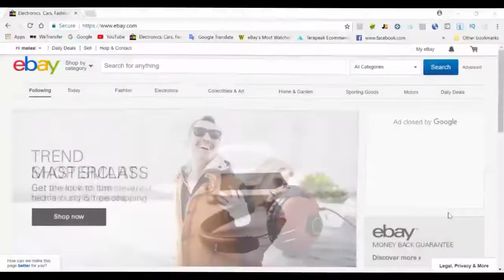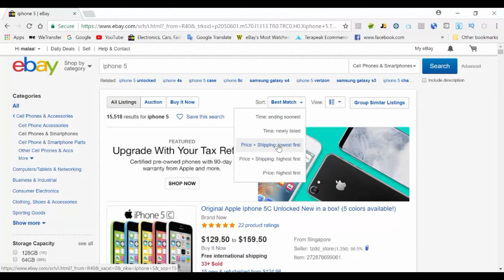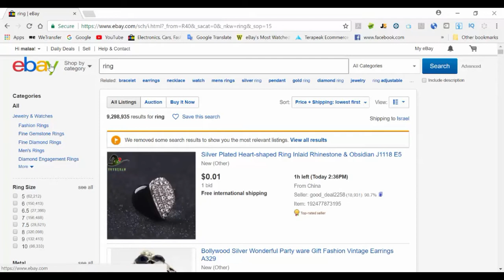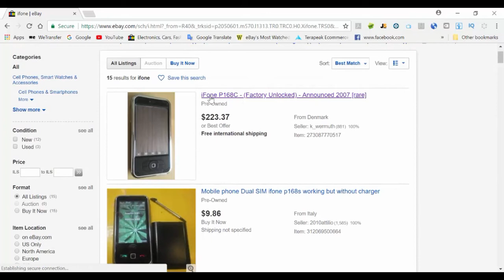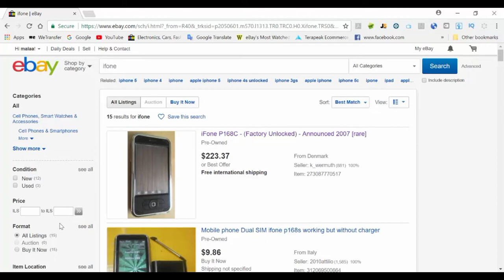نصائح مهمة للمشترين على موقع ايباي 👩🏽‍💻 كيف يمكنكم ايجاد منتجات بأسعار رخيصة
تعرف كيف يمكنك الشراء على موقع ايباي منتجات بأسعار رخيصة .
الكثير من المشترين على موقع ايباي لا يعرفون كيفية التسوق في موقع ايباي او ايجاد المنتج الملائم بالسعر الملائم لهم .
يمكننا استغلال محرك البحث على موقع ايباي وامكانيات الفرز المتوفرة داخله لايجاد عدة منتجات تباع في موقع ايباي باسعار رخيصة نسبيا .
و لكل من واجهته مشكلة ارجو كتابتها بالتعليقات وساحاول مساعدتكم باسرع وقت ممكن .